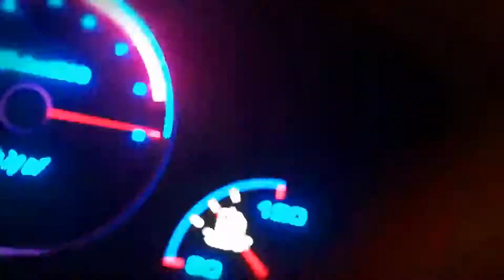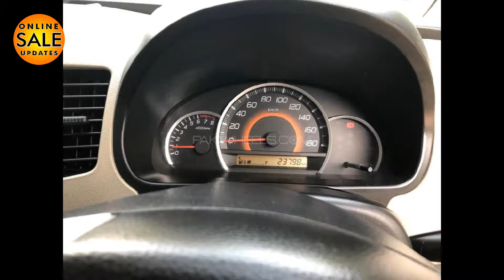Suzuki Wagon R VXL 2018 for Sale || Used Cars for Sale in Pakistan.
Topic Covered on this Channel:
1. How to buy a used car?
2. Buy used cars in Pakistan
3. Used cars buying tips
4. Latest cars prices in Pakistan
5. Used cars for sale in Pakistan
6. Buy modified cars in Pakistan
7. Buy sports bikes in Pakistan
8. Tips for buying a used car
9. How to check car documents?
10. How to check the paint of used cars?
11. Sasti car in Pakistan
12. How to buy a car?
13. Used car prices in Pakistan
14. Cheap cars in Pakistan
15. Suzuki rates in Pakistan
16. Toyota corolla gli new model
17. Toyota corolla xli new model
18. Imported car prices in Pakistan
19. How to inspect used cars
20. How to check a car for sale
21. Buy Mehran used car
22. Buy used carry Dabba
23. Buy used vehicles in Pakistan
24. Pakwheels budget cars for sale